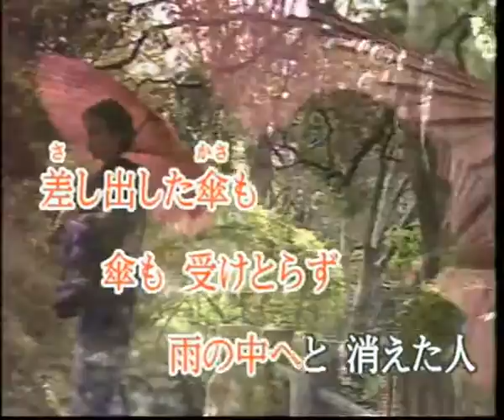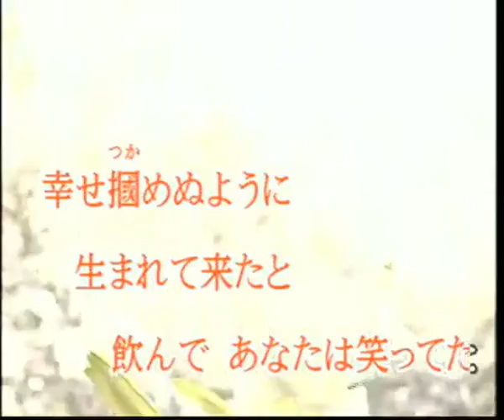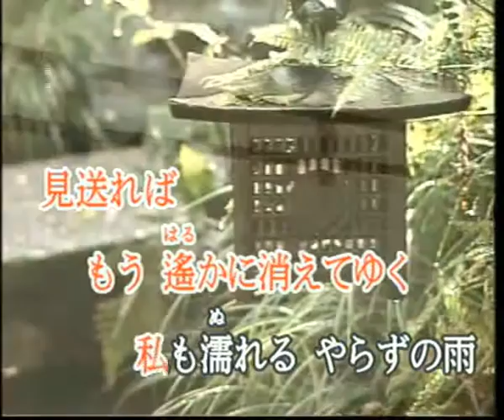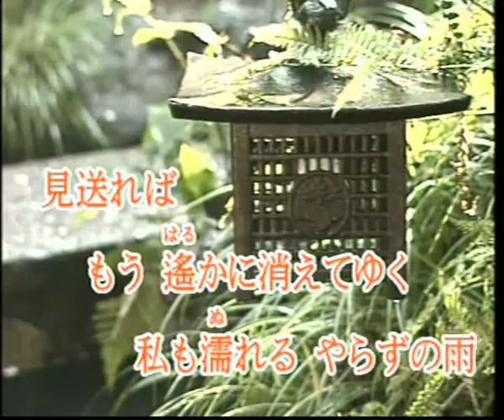遣らずの雨 (cover)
川中美幸さんの曲ですね。この歌も、当時はよく流行ってましたね。でも歌っていても、なかなかおもしろい歌です。以前、作曲家の忘年会が、湯河原であったのですが三木先生、そのときも殆ど声が出ていなかったですね。ご冥福をお祈りします。